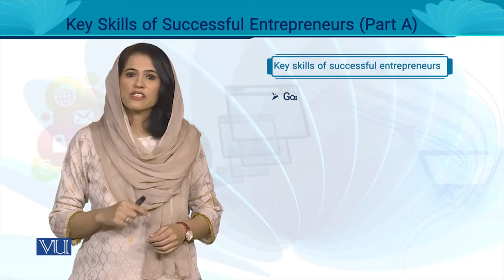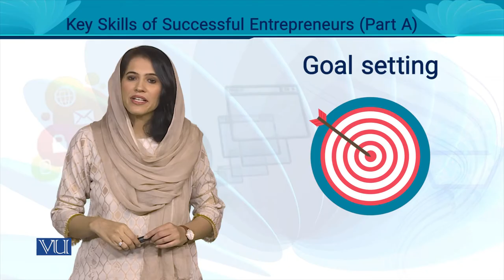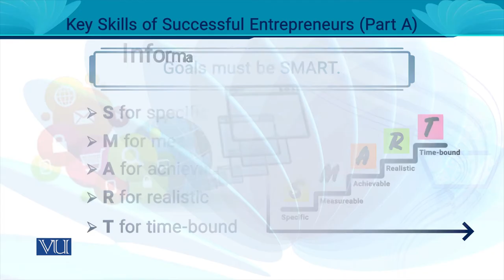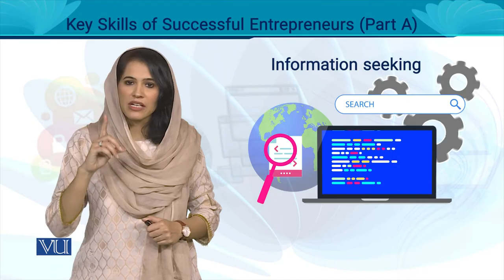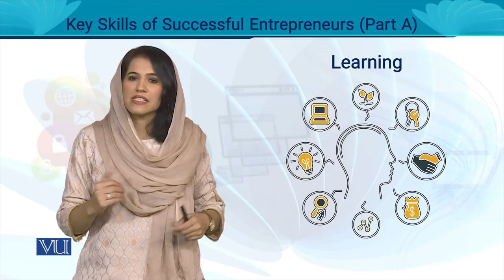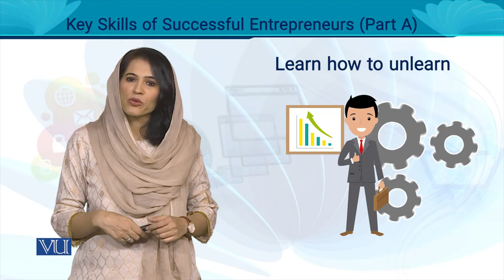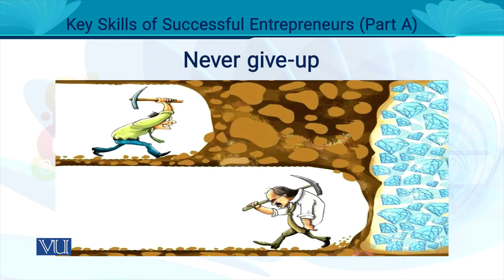Some Key Skills of Successful Entrepreneurs (Part A) | Entrepreneurship | MGT602_Topic053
MGT602 - Entrepreneurship
Topic053 - Some Key Skills of Successful Entrepreneurs (Part A),